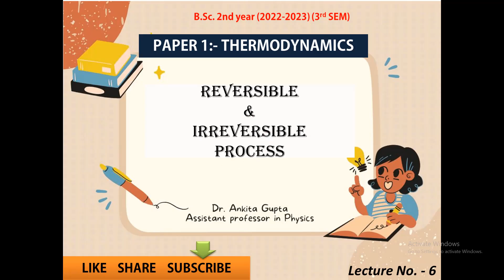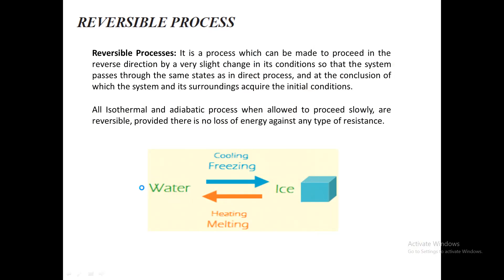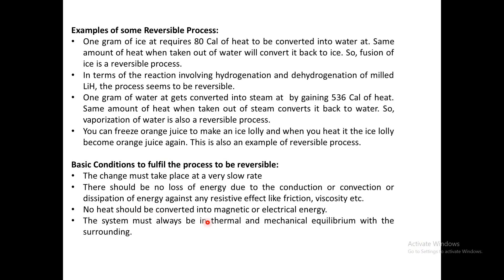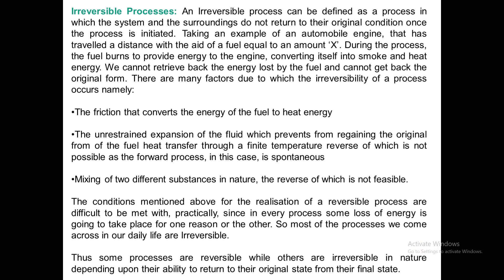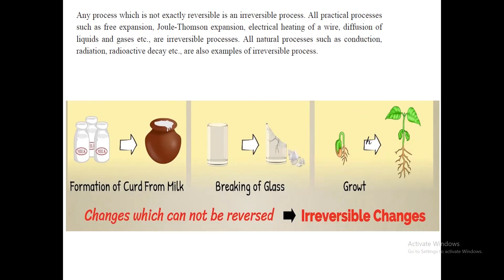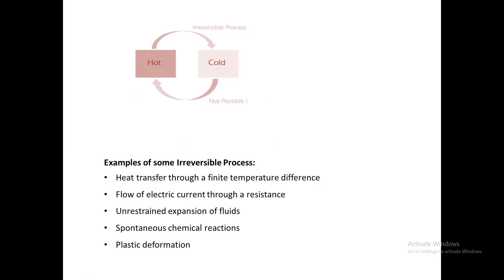LECT-6 Reversible &Irreversible process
///UNIT-1///